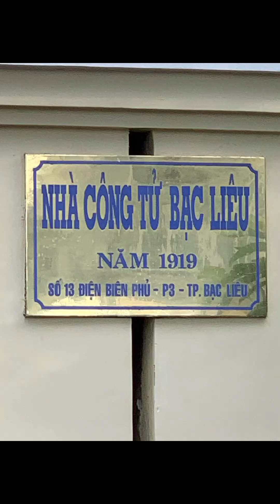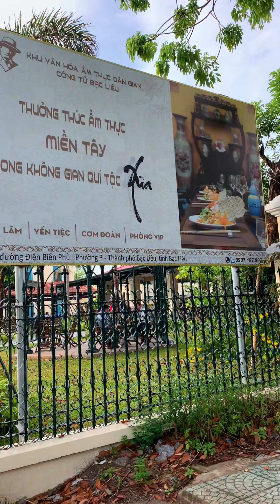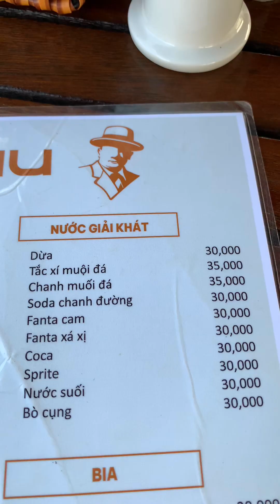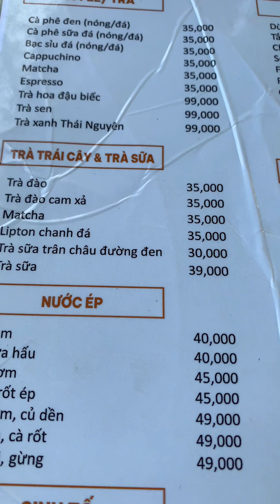Thưởng thức món bánh tằm bì ở “xứ công tử Bạc Liêu ~ Thưởng thức món bánh tằm bì ở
Enjoying silkworm cake in "the land of the prince of Bac Lieu"